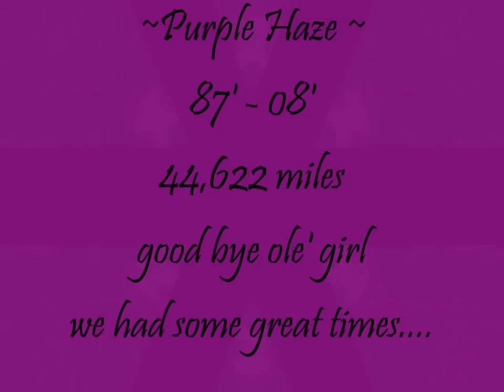Death Of The Purple Haze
5/18/08
So a tree fell on my truck today.